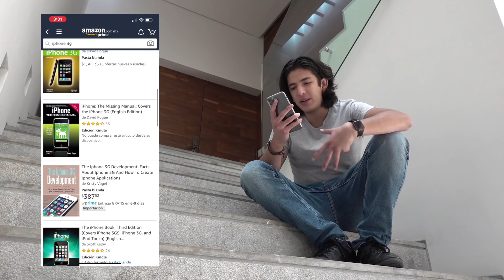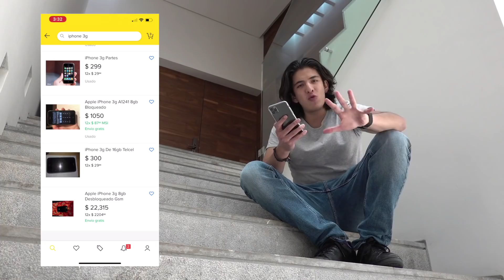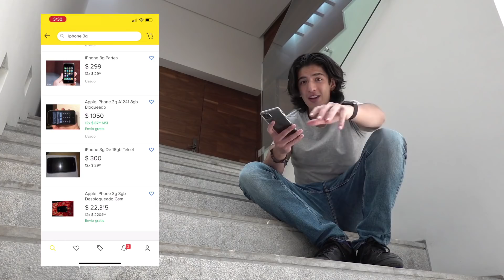Compré un iPHONE 3G en 2020 - Fue muy DIFÍCIL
Compré un iPhone 3g en pleno 2019.

Salí a buscarlo a las calles de la Ciudad de México y no lo encontré por lo que opté por comprarlo en internet en Mercado Libre.

El iPhone 3G fue presentado hace más de 10 años por Steve Jobs en el año 2008.

Tiene una pantalla de 3.5 pulgadas y venía con OS 2 ya que aún no existía iOS.

Este teléfono de Apple lo podías encontrar por aproximadamente 600 dólares.

*** 1,000 PESOS GRATIS: Descarga "Rappi" y usa el código "NESHUDO" ***